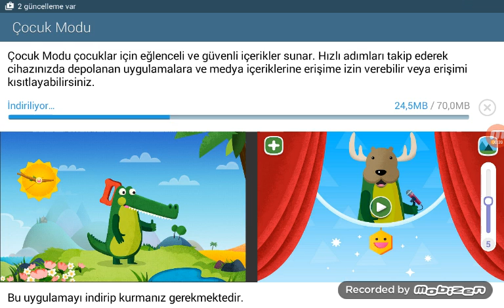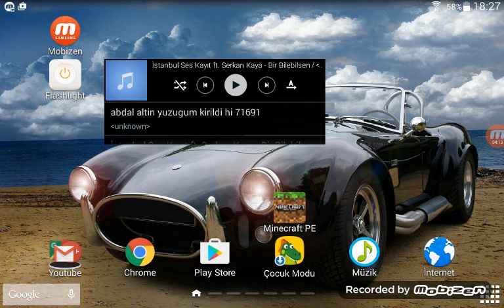Çocuk modunu denedik